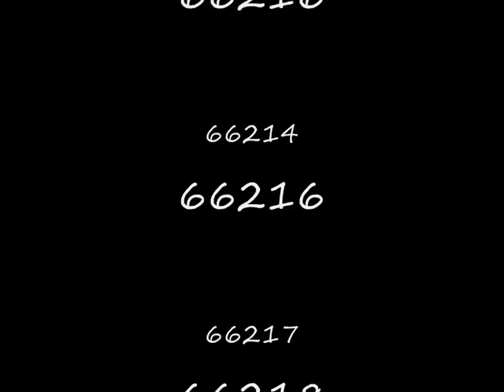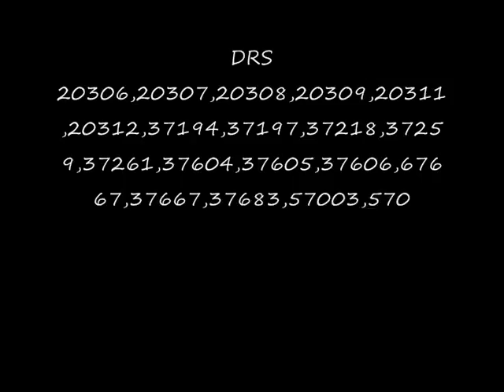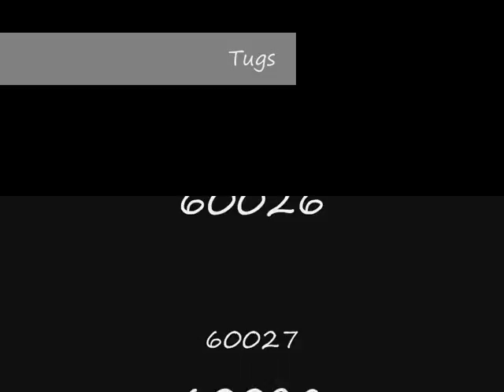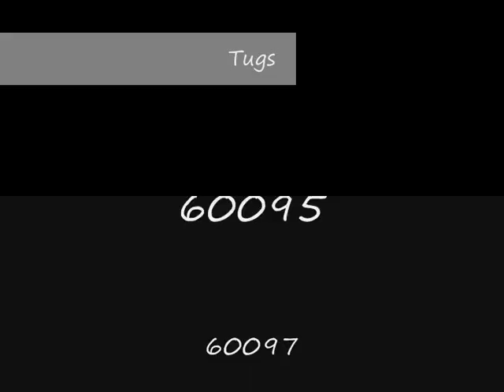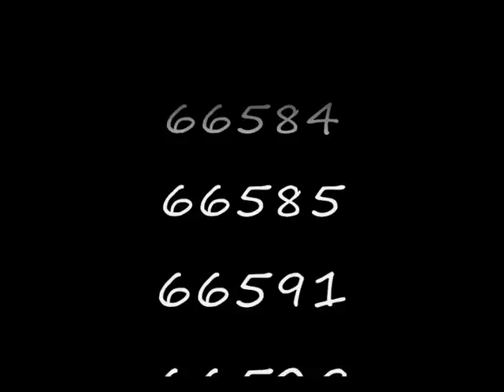Locos I Need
A List Of Locos I Need As Of Today